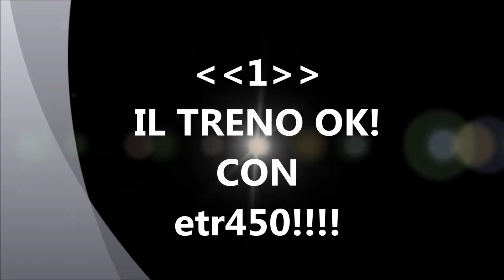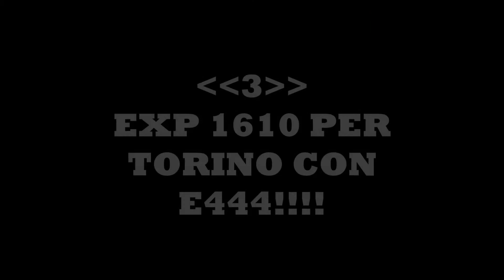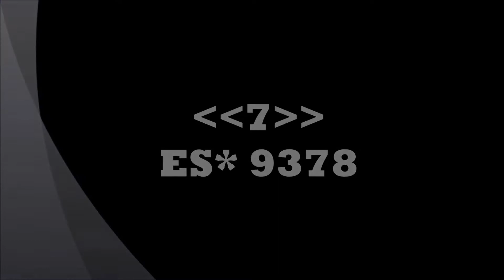I magnifici 7!!.... ripropongo i 7 filmati piu' visti tra il 2009 ed il 2010!!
I filmati piu'  visti dal 2009 al 2010
Buona Visione.